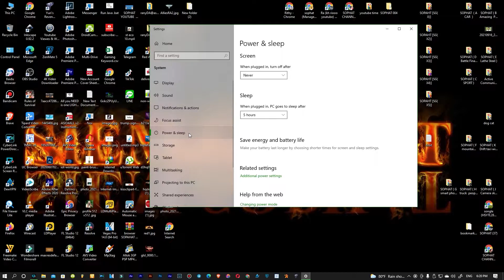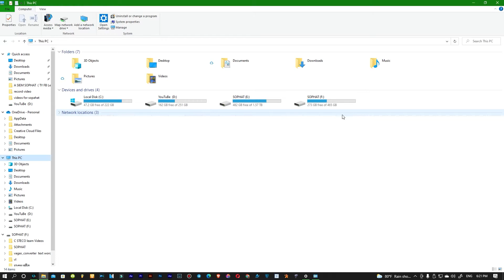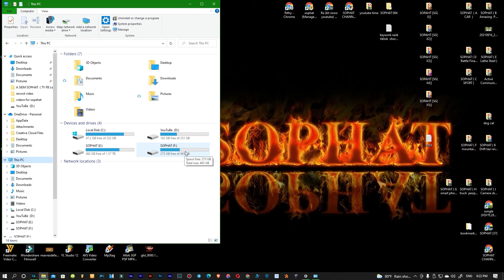how to usb device not recognized windows 10 , Computer USB Device , Mrr SOPHAT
Camera model   :      Canon  EOS 80D
ISO                       :      200
F-stop                  :      F/ 2.8
F                           :      1/60sec